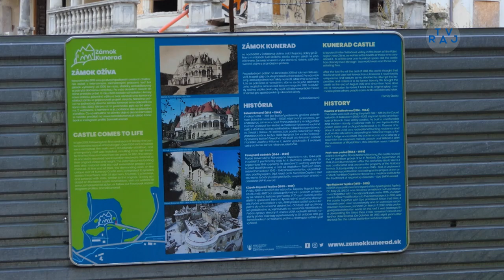Kuneradský zámok mení svoju podobu